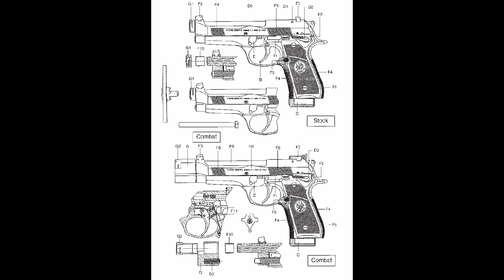Beretta M92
Kolejna odsłona znanej i lubianej Beretty.